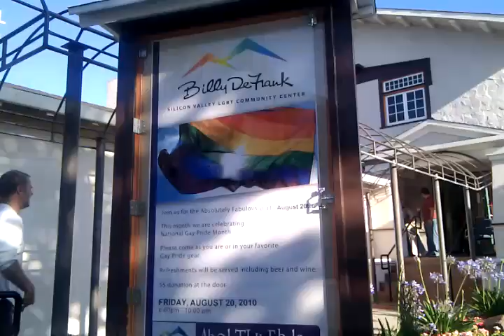prop 8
san jose